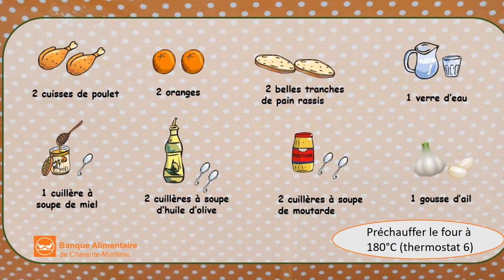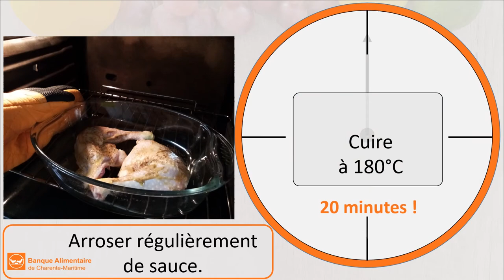cuisses de poulet à l'orange et au miel